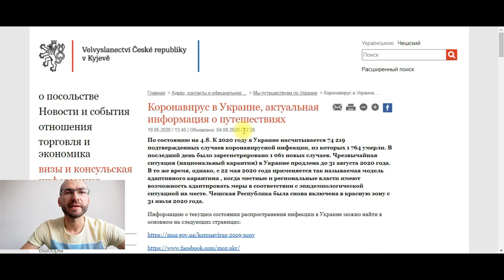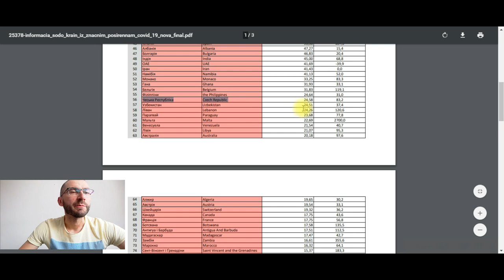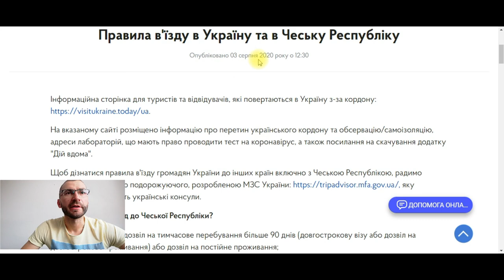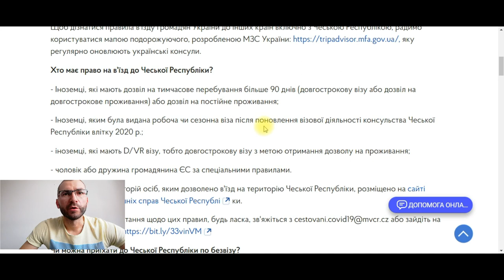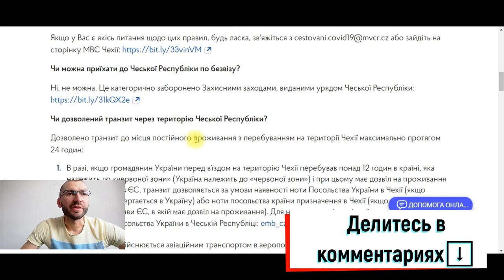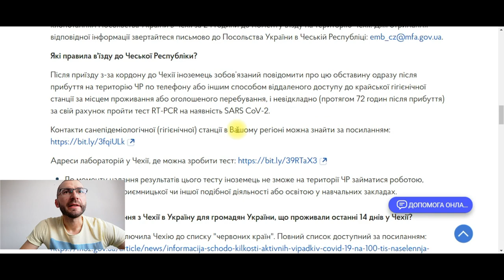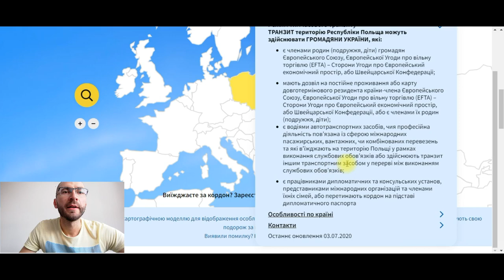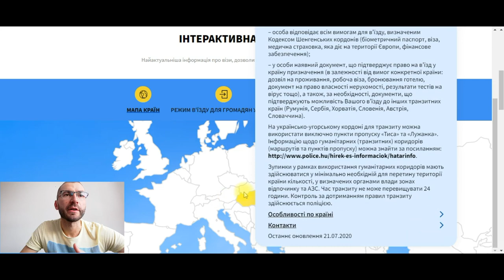Чем добраться в Чехию?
Привет! В этом видео разберем варианты поездки в Чехию с Украины на текущий момент (август 2020).

ССЫЛКИ:
👉Посольство Украины в Чехии(Киев):

У нас новая цель на канале:
Для этого нужна ваша помощь, нужно сделать всего 4 действия:
3. Написать комментарий
4. Поделится видео.